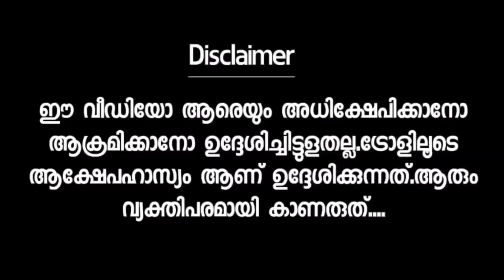കാന്താരിമാരുടെ കലിപ്പൻ അറസ്റ്റിൽ Vineeth TikTok Arrested Troll Malayalam